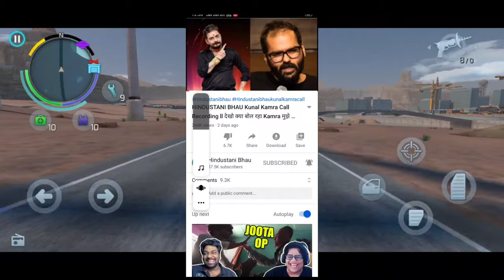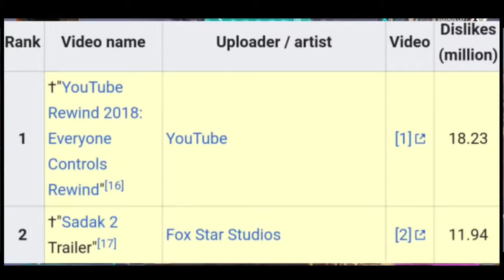Hindustani bha vsu Kunal kamra shahrukh Khan fans report Hindustan bhau 🚫🚫 shstad 2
Hindustani bha vsu Kunal kamra shahrukh Khan fans report Hindustan bhau 🚫🚫

Hindustani bhau Kunal kamra call regarding

Hindustani bhau 🚫 🚫 Instagram ID deleted

Hindustani bhau vs shahrukh Khan

Sharad 2 most disliked video - trailer